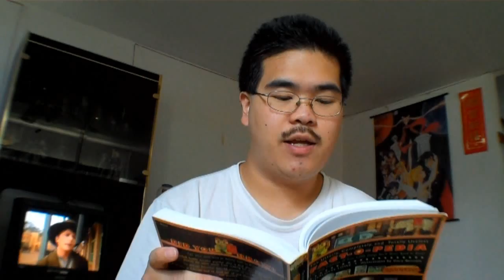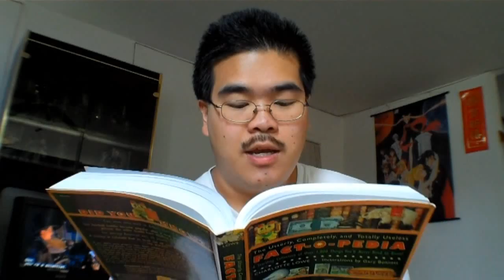Vlog 146 (06.29.12 Day 73)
Day 73 of my daily vlogs.